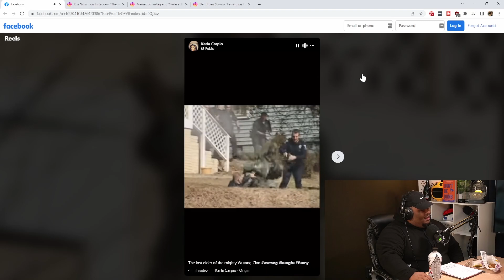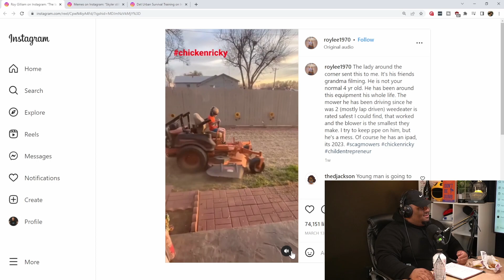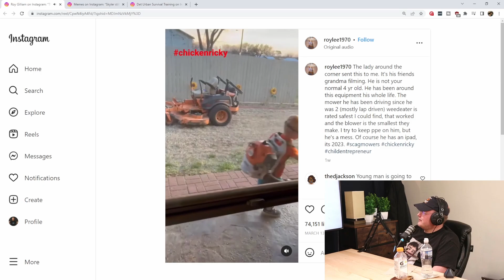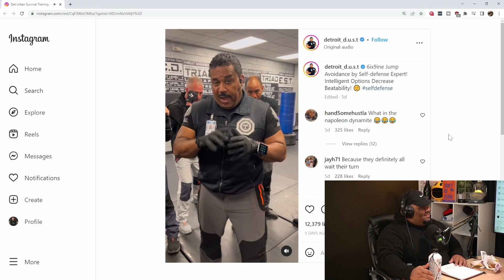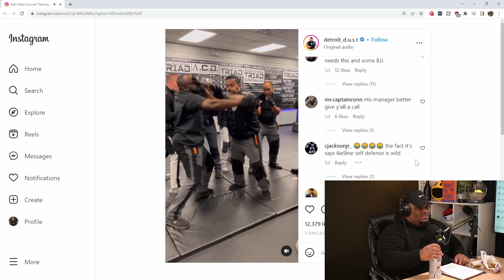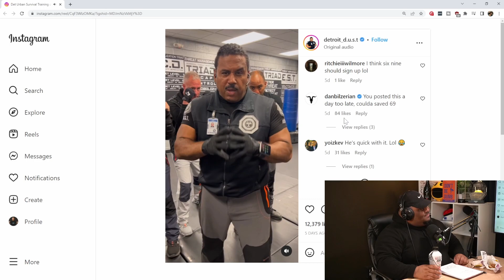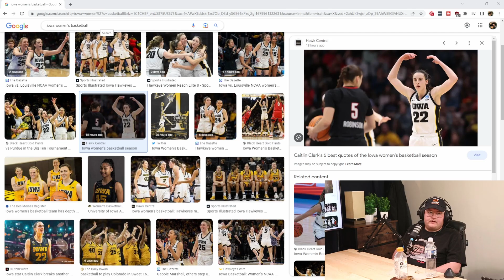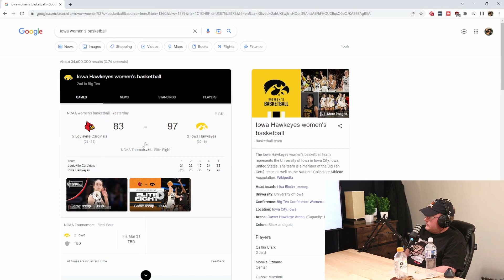Making DRAKES Next Album | Don't Worry There's Still Time | Steak and Sauce Ep. 29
ANNNDDDD WE'RE BACK STEAK AND SAUCE FAM. The RAW, unfiltered, comedy podcast that's not for the faint of heart! Derek and Preston tackle some controversial and downright outrageous topics that are sure to leave you on the edge of your seat.

We'll be delving into some taboo territory and asking the question, "Can Derek really cut it as a chiropractor?" Plus, we're spilling the tea on modern-day hip hop music and sharing our bold idea for Drake's next album.

That's not all! We'll also be getting down and dirty with Derek's kinky love for nipple rubbing and Preston's guilty pleasure of McDoubles from McDonald's. It's all fair game on this uncensored and unapologetic episode of Steak and Sauce.

So grab a drink, buckle up, and get ready for a wild ride with your favorite hosts.

📝Socials

The content in these videos shall not be construed as tax, legal, insurance, construction, engineering, health & safety, electrical, financial advice, or other & may be outdated or inaccurate; it is your responsibility to verify all information. IF stocks or companies are mentioned, Derek MAY have an ownership interest in them -- DO NOT make buying or selling decisions based on Derek's videos. If you need advice, please contact a qualified CPA, attorney, insurance agent, contractor/electrician/engineer/etc. financial advisor, or the appropriate professional for the subject you would like help with. Linked items may create a financial benefit for Derek Nowlin. Any use of other media is by fair-use or license only. IF you submit news or information to derekh.nowlin.com, have faith Derek will keep your name confidential if you so request - Derek reports news content heavily on this channel and shall be deemed a journalist/media for the purpose of providing news. Obviously, you could request to be referenced. I am not a CPA, attorney, insurance, contractor, lender, or financial advisor.